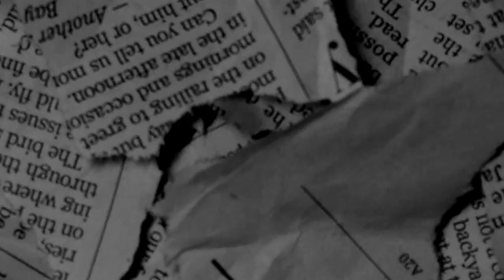[FREE] Young Slobe x Bris x CML Type Beat - "Stitch Lip" (Prod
Give Credit: Prod. BoneProducedIt x K$hare